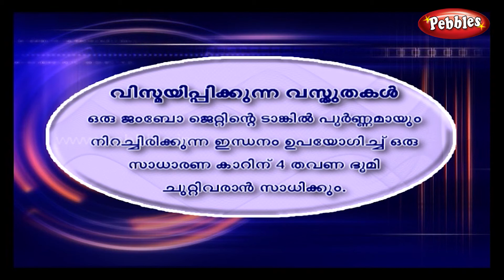Malyalam Science Experiments 14